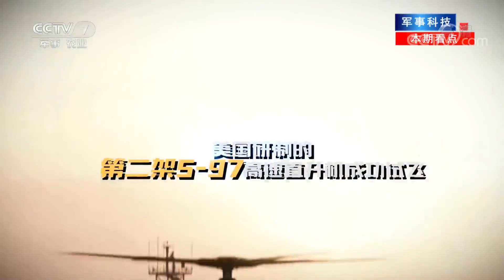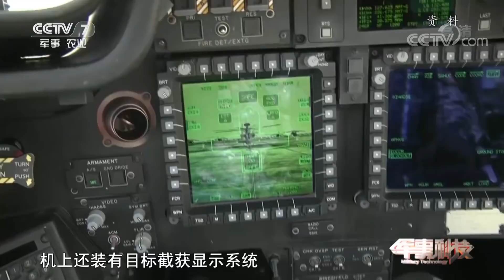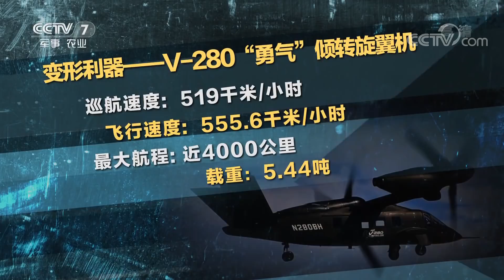《军事科技》 S-97“侵袭者”直升机成功试飞 与谁争锋？20100728 | CCTV军事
本期节目主要内容： 近日，美国研制的第二架S-97高速直升机成功试飞,它的最高飞行速度超过每小时480公里.那么,S-97到底是一款什么样的直升机？有什么特别之处？它的出现将对未来战争带来哪些影响？

【栏目介绍】
《军事科技》栏目是CCTV军事频道节目中唯一一档以介绍军事科学技术和先进武器装备为主的电视军事栏目。以主持人演播室串联和专题片相结合的形式，向观众介绍国内外最新武器装备和热点军事科技知识。从科学角度剖析其科技原理及在军事领域的应用，并坚持专业知识科普化和科技知识故事化的创作理念，力求以专业的兴趣点和鲜活的细节为观众展示现代军事科学技术和武器装备的变革。启发广大青少年关心国防、热爱军事、勇于探索的精神。